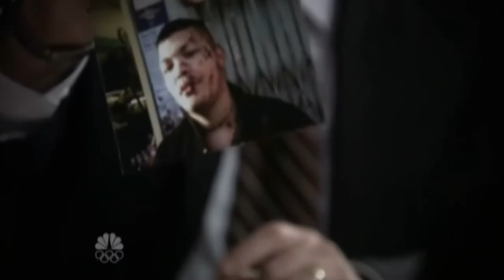Sonny Valens - Official Acting Reel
Newest acting reel of actor Sonny Valens.  He has appeared in the films, "Freedom Writers", and countless TV shows including NBC's Southland, "The Closer", "America's Most Wanted", and "The Shield".

Sonny Valens was born in Upland, California, on April 30, 1982. Raised in Rialto, CA, he rose from the poverty-filled warzone into a young man imbued with hardened dreams and aspirations for the better.

At the age of 13, he decided he wanted to become a wrestling superstar like his heroes on TV. He was a five foot tall scrawny kid when he entered the School of Hard Knocks in San Bernardino. The owners Bill Anderson and the legend, Jesse Hernandez, trained him on weekly basis, as Ayon dedicated his life to the sport. Eventually, he spent about 10 years traveling to places such as Japan, Korea, and Guam, wrestling with the likes of WWE superstars such as Honky Tonk Man, Iron Sheik, and the One Man Gang. Other mentors who took him under their wings throughout the years included the world famous Guerrero family (Eddie, Mondo, Chavo, and Hector), Louie Spicolli.

By 2000, Valens felt like a change of place was in the works. Through a series of fortunate events, his trainer Jesse Hernandez helped get him cast in a direct-to-video flick called "Backyard Dogs". The CD chose Ayon as one of the lead wrestlers, Psycho Dave, which led to solid screen time. Once the experience ended, he was inspired him to turn his pursuits towards the career path of acting.

In 2006, Valens auditioned for director Richard LaGravenese (P.S. I Love You) for the film "Freedom Writers". He beat out thousands of Hispanic actors to score the coveted role as one of two-time Oscar winner Hilary Swank's main Freedom Writers. Working alongside industry notables such as Grey's Anatomy's Patrick Dempsey, recording artist Mario, and Imelda Staunton, Ayon learned a great deal on set, reinforcing his desires to become a successful working actor. In that same year, he signed with the Momentum Talent Agency.

As 2008 rolled inwards, Valens scored the role of George in an episode of "America's Most Wanted". In the same year, he personally read for Kevin Bacon in his directorial effort for TNT's "The Closer" and was booked for the episode. Furthermore, numerous auditions for FX's "The Shield" throughout the course of the year for various roles, the casting director hired him for one of the last episodes of the final season, in the role of Flaco, a hardened gangster that robs Walton Goggins, who plays Michael Chiklis' partner in the series.

Valens recently finished up a stint as the big bully in the band Red Jumpsuit Apparatus' "Say Your Prayer" music video, a fun FX-filled extravaganza beloved by the pop-rock community. Capping off 2009, he was booked on two big NBC shows, "Southland" and "Trauma". On "Southland", he played Hando Ruiz, a main henchman devoutly loyal to his female gang leader. His stint on "Trauma" is his biggest to date, as he portrays Popeye Vasquez, a madman guilty on accounts of rape and shooting innocent people. His performance is a tour de force that displays his stunt skills and versatile dramatic range.

Sonny Valens is currently represented by Alexander's Talent Management, one of the leading acting management companies in the Hollywood industry.